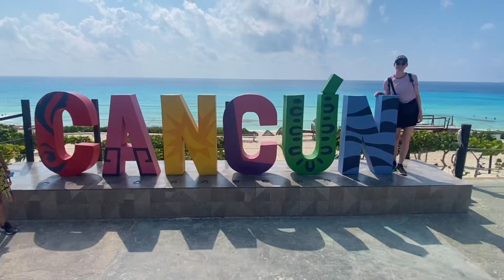Amazing Blue Water at the Beach in Cancun, Mexico 🇲🇽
Playa Delfines in Cancun, beautiful blue clear water